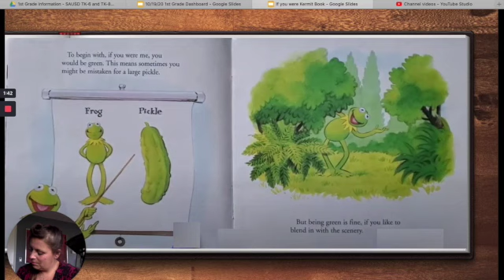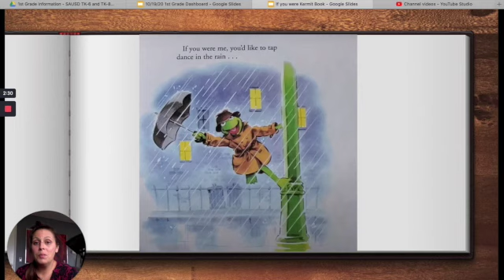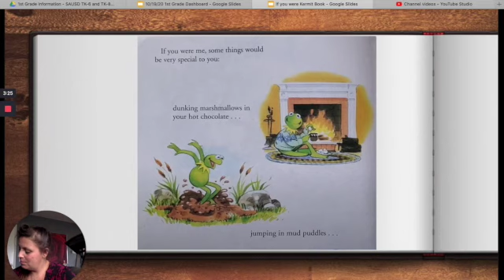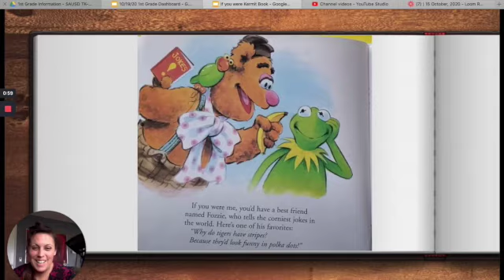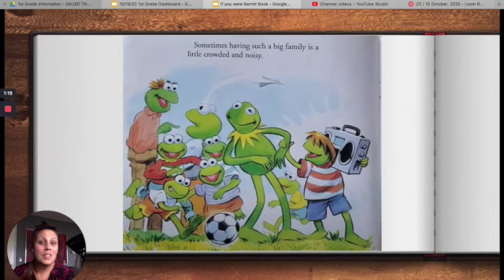If You Were Kermit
Read/Sing along with Ms. Olah
Bonnie Worth
Golden Books (May 1, 1994)